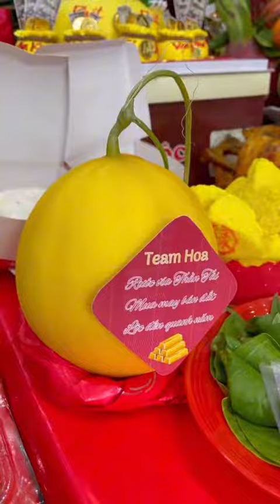VÍA THẦN TÀI NHÀ DOMY LÀM GÌ | ĐỒ MỸ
✅ Xem chi tiết sản phẩm tại:
🚩 Show room 1: số 99 Phan Châu Trinh, Hải Châu, Đà Nẵng
🚩 Show room 2: số 121 Ba Tháng Hai phường 11 quận 10